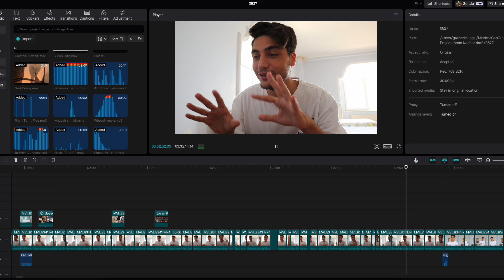köy hayatım.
En merak ettiğiniz video ile geldim! Neden köyde yaşıyorum?

Uzun bir süre geçtiğinin farkındayım ama yeniden vlog çekmek çok güzel. Eğer siz de daha fazla vlog isterseniz yorumlarda belirtebilirsiniz!

Selam ben Gökberk, kanalıma hoş geldin! Kendimden biraz bahsedecek olursak, 26 yaşıma geldim ama hala ne olmak istediğim konusunda en ufak bir fikrim bile yok. Bu kanalı kurmamdaki amaçlardan birisi de bu hayata tutunup neyi sevip neyi sevmediğimi anlayabilmek. Bu süreçte benim yanımda olursan çok mutlu olurum. Umarım mısırların hazırdır çünkü şov başlamak üzere. ♡

Eğer bunu okuyorsan yorumlara "kiraz çiçek açayi" yaz